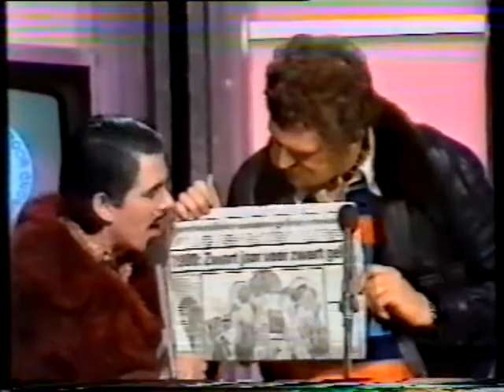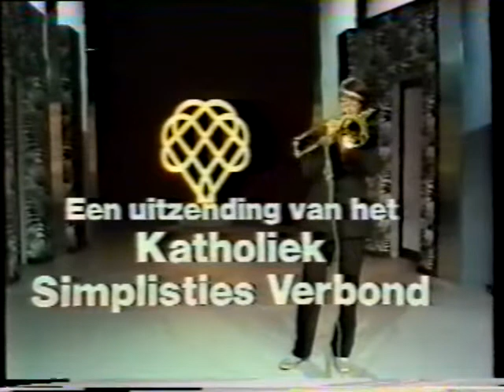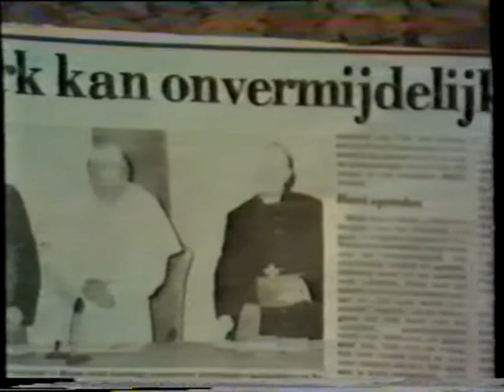Op hun pik getrapt_15.avi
Jacobse en van Es : Van Agt en de leugen,slotlied:Hou nou es op.